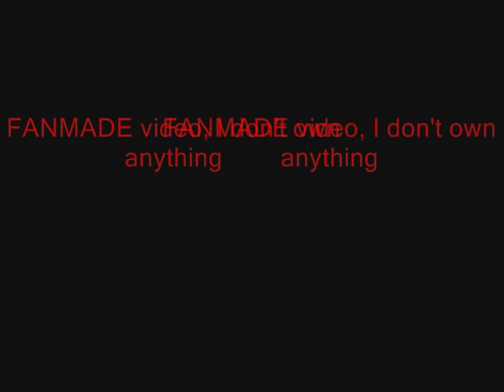So Cold // Harry and Snape tribute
There are so many kinds of heroes. the onse that, without wanting it, are famous and choose by destiny. And the ones that, while liing in shadows try to do their best, even if that mean they would never seen light again.
this is just a tribute to this two kind of heroes in Harry Potter .

I dont' own anythin, this is just a fanmade vid.
I'm a Spanish native, so sorry for my grammar or spelling.